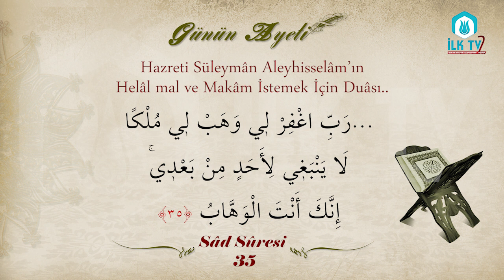Hazreti Süleymân Aleyhisselâm'ın Helâl Mal ve Makâm İstemek İçin Duâsı - Günün Ayeti - İLK TV